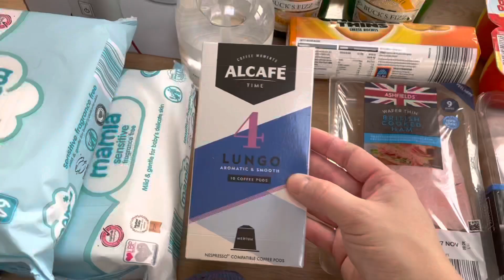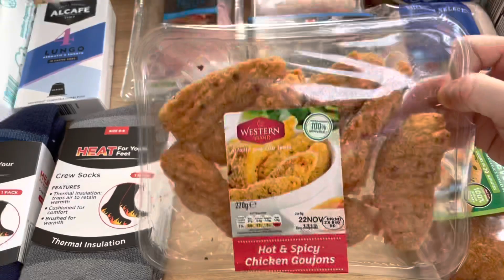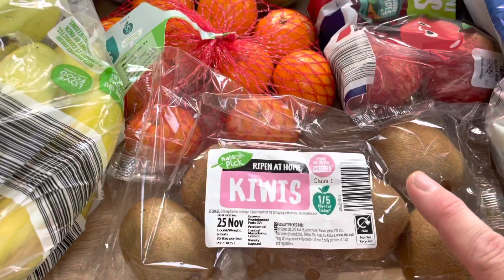ALDI GROCERY HAUL | ALDI SHOPPING HAUL | ALDI FOOD SHOP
Hi Everyone!

I have here our Weekly food haul from Aldi.. this week cost more at £95 but I did buy a couple of Xmas bits and an extra item or two 😂

You can also find me over on Instagram with the name mumma_hedgehog2 🦔